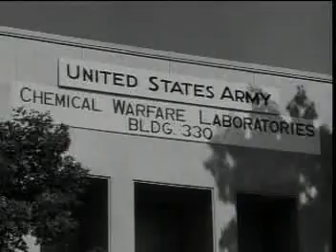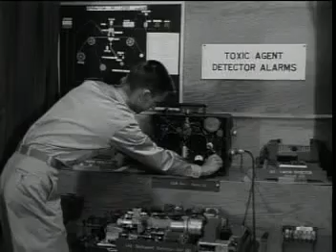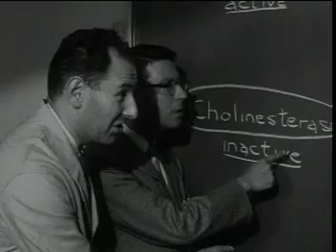Army Chemical Center Edgewood Maryland 1950s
This clip shows some of the activities of the Armys Edgewood Chemical Biological Center's (ECBC) in Edgewood, Maryland.  The Center was established in 1917, during World War One.  Since that time, the Center has expanded its mission to include biological materials and emerges today as the nation's premier authority on chemical and biological defense.  In 1917, the Bureau of Mines established the War Gas Investigations at American University in Washington, D.C. President Woodrow Wilson issued a proclamation that designated Gunpowder Neck, MD, as the site for the first chemical shell filling plant in the United States.   The Bureau of Mines produced the first 25,000 gas masks for U.S. Army soldiers during World War I. In 1920, All chemical warfare functions were centralized at the Edgewood Arsenal, including the CWS chemical school, research division, and gas mask production factory.  For more information on the history of the Center and its current activities, go . This clip is from the 1950s episode, the Unseen Weapon, from the The Big Picture documentary television program which ran on the American Broadcasting Company from 1953 to 1959. The program consisted of documentary films produced by the United States Army Signal Corps Army Pictorial Service